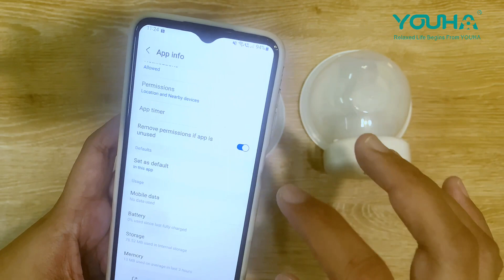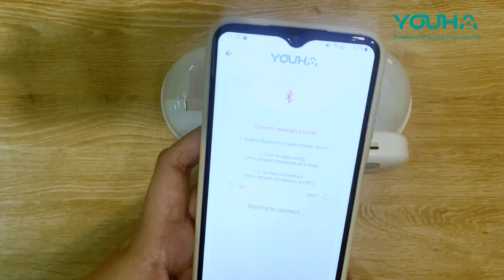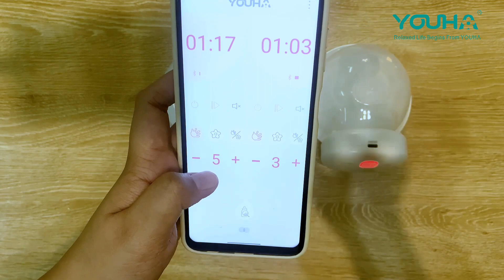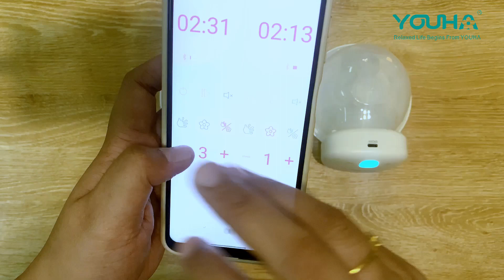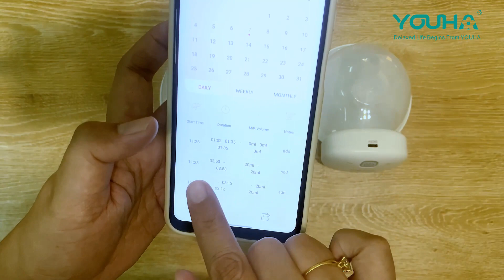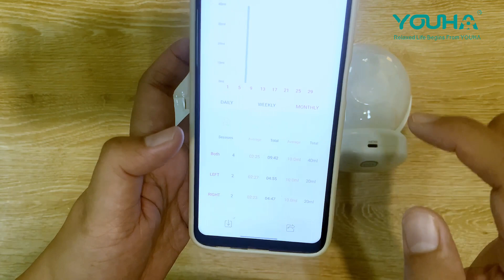HOW TO CONNECT YOUHA AVA GEN 1 & 2 BLUETOOTH FROM YOUHA APPS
[BREAST PUMP CANGGIH ADA BLUETOOTH! KAWAL SETTING HANYA DI HUJUNG HARI SAHAJA TANPA PERLU SELAK BAJU 😱]
Susah kan kalau pakai handsfree breast pump tapi bila nak tukar level, setting atau mode kena selak dari dalam baju. Jangan risau, sekarang YOUHA dah keluarkan breast pump TUBELESS WIRELESS HANDSFREE yang paling canggih, ada feature Bluetooth dimana mommy boleh :
➡ Adjust level pump
(boleh adjust level yg berbeza utk kiri dan kanan pump)
➡ Adjust mode pump
(boleh adjust mode yg berbeza utk kiri dan kanan pump)
➡ Control kesenyapan pump
➡ Boleh pause motor pump
➡ Boleh off pump dari apps
➡ Dan paling menarik, boleh track & rekod hasil mengepam di apps Youha!
Ya semuanya dihujung jari sahaja! Menarik kan? Dan yang paling penting, YOUHA bagi 2 tahun extended warranty & one to one exchange. 5 stars ⭐⭐⭐⭐⭐ customer service.
Canggih sangat mesti harga beribu kan??? Eh tak mommy, harga breast pump YOUHA AVA GEN 1 & 2 BLUETOOTH ni xsampai 4 angka pun!
Serious, berbaloi-baloi. Worth every penny! Mana nak beli YOUHA AVA GEN 1 & 2 BLUETOOTH ni? Mommy boleh hubungi mana-mana Authorised Reseller kami yang berdaftar di :
Selamat berYOUHA dan Happy breastfeeding mommies!
See less